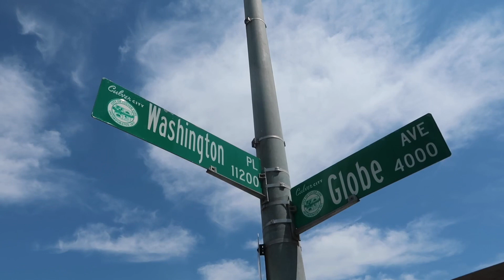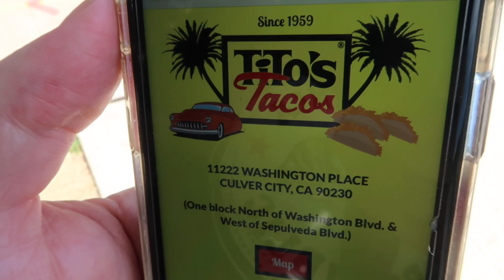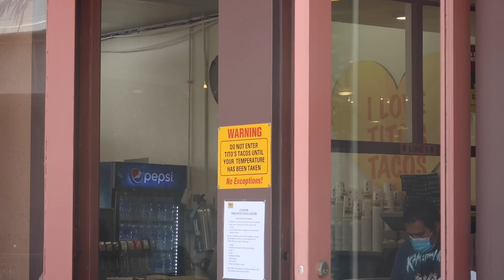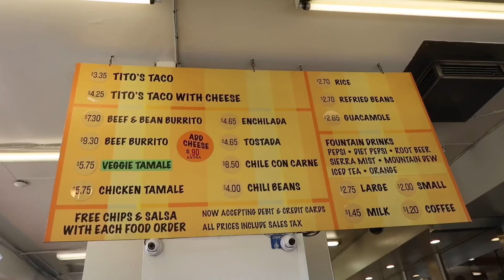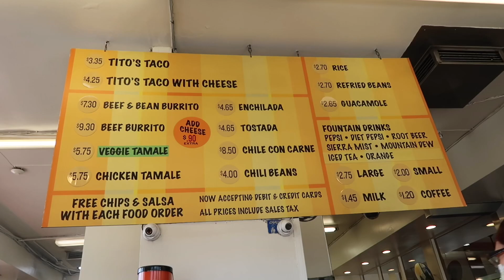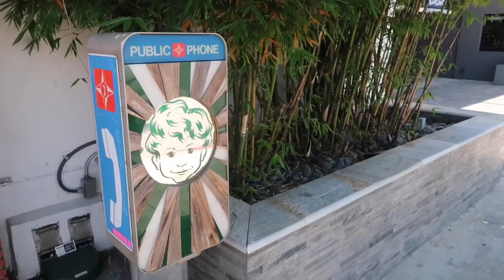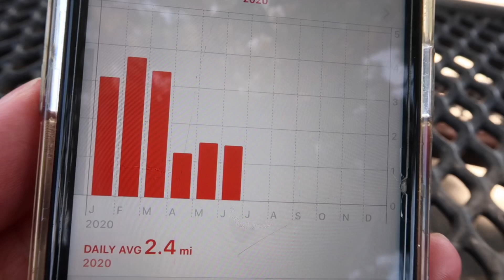Tito’s Tacos in Culver City - Southern California Take Out Food Review / Long Lines at Opening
A visit to Culver City California to check out Tito's Tacos .